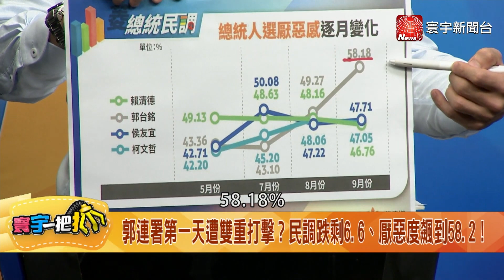高嘉瑜喊藍白合機會不大！國民黨市議員狂打岔：機會很高@globalnewstw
高嘉瑜喊藍白合機會不大！國民黨市議員狂打岔：機會很高